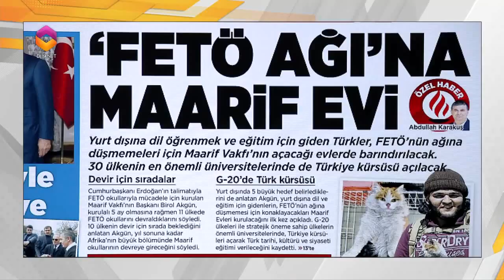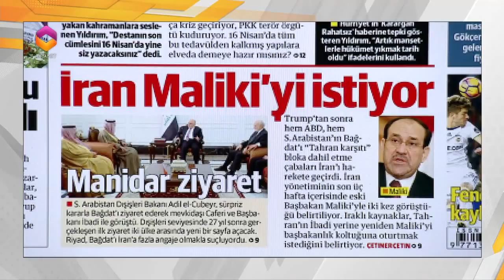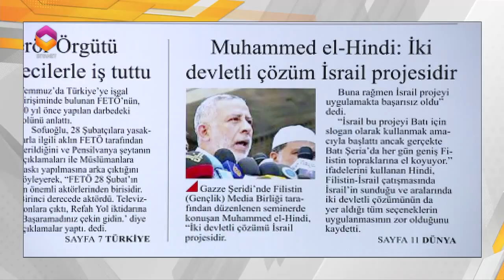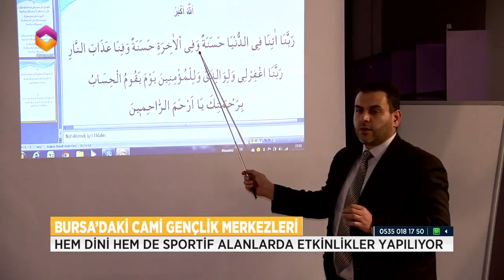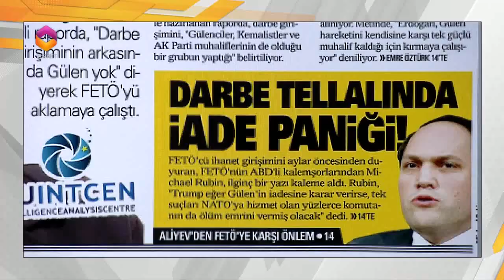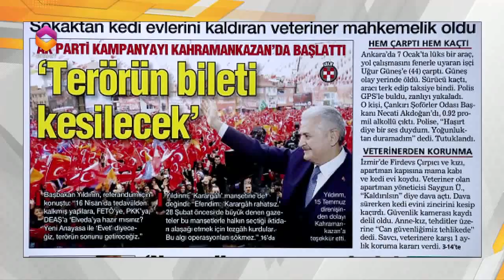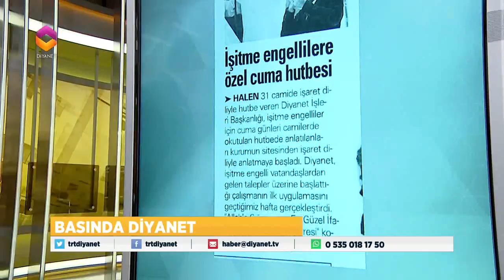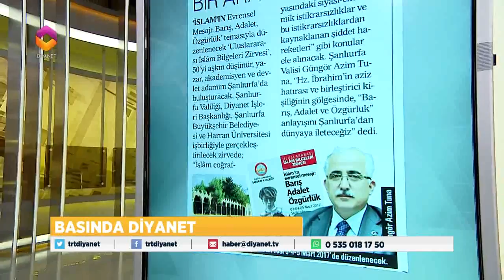Gündem Haber 27 Şubat 2017